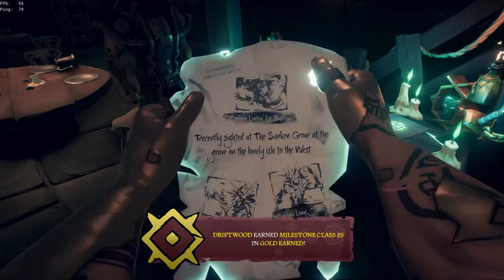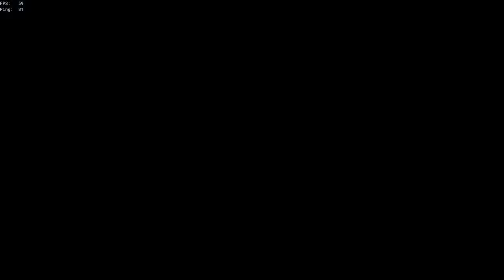Two brits colonizing the sea of thieves